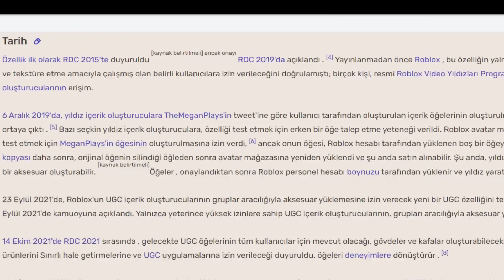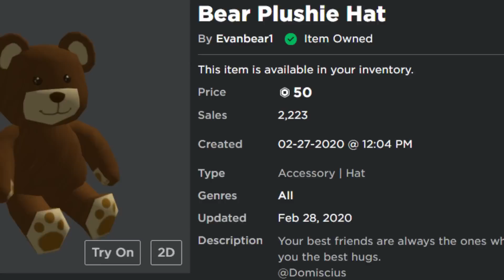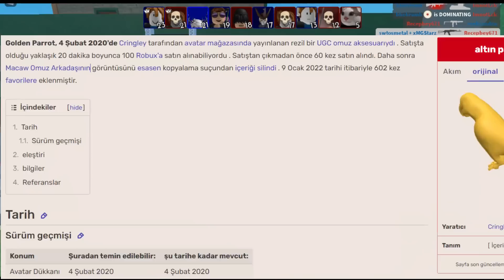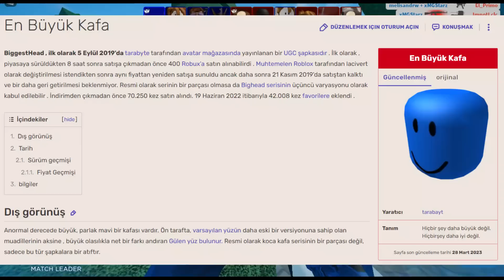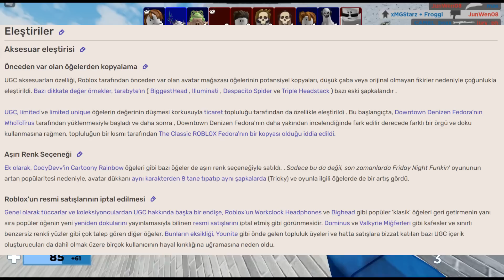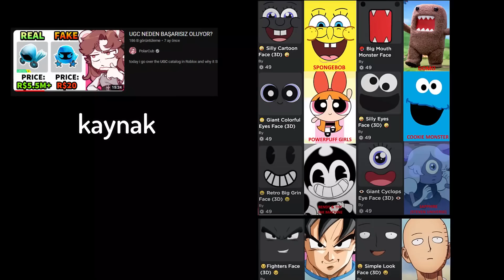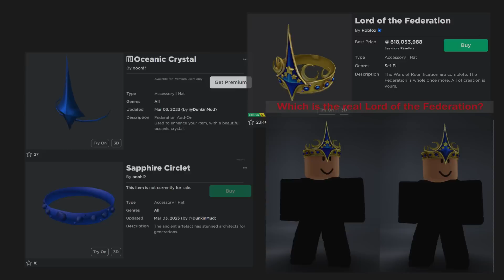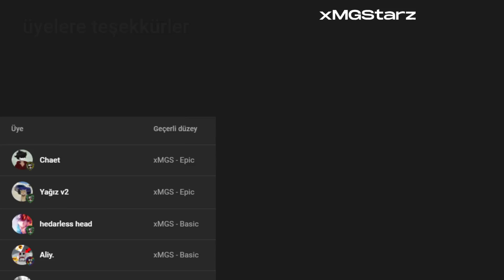UGC, Kataloğu MAHVETMEYE Başladı... 😑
➡️ Evet, gerçekten... UGC, kataloğu MAHVETMEYE başladı. tüm videoda bunu anlattım, fikirlerinizi belirtmek için videoyu sonuna kadar izleyin ve evet, fikirlerinizi de mutlaka belirtin!

➡️ İçerik hoşunuza gittiyse MUTLAKA like atın. Gerçekten, çok yardımcı oluyor! :)

➡️Bölümler:
0:00 Başlangıç
1:27 UGC Tarihçesi
3:53 YouTuberlar UGC'de
5:41 Daha Fazla İnsan
7:44 UGC Artık Herkese Açık
10:05 UGC Limitedları
11:47 Bitiş